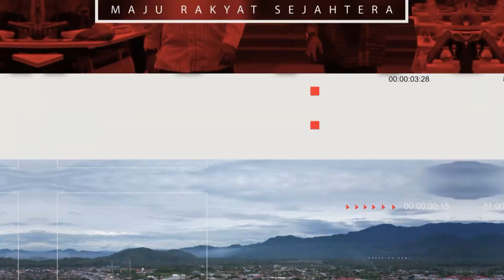"Raker Banggar DPRD: Pembahasan Ranperda Tentang Pertanggung Jawaban APBD T.A 2023"